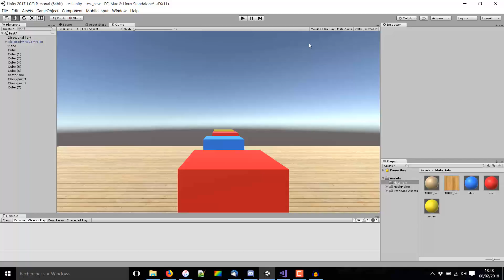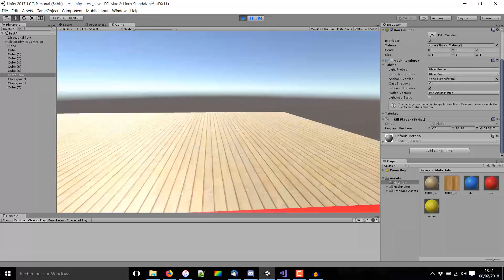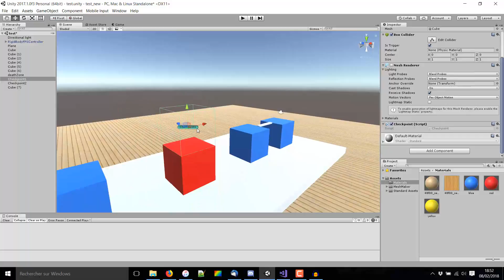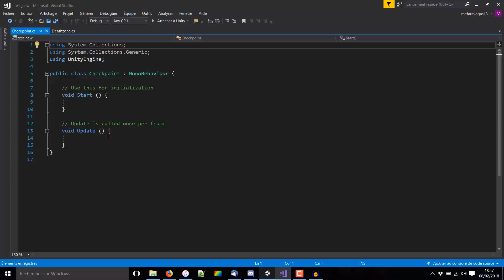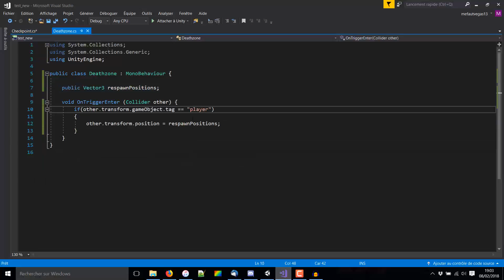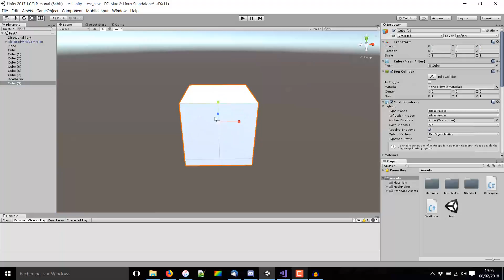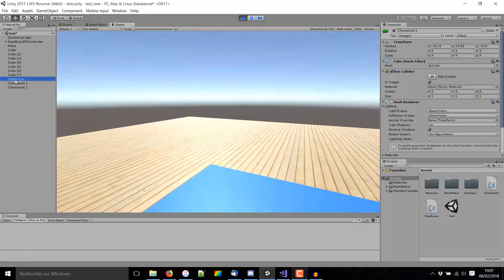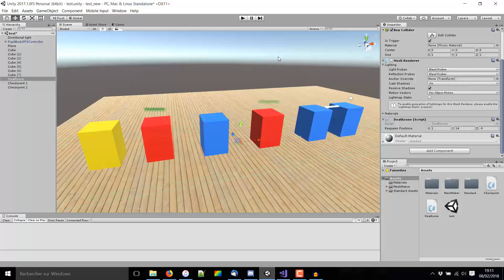Unity 3D : Ajouter un système de Checkpoints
Aujourd'hui on regarde comment créer un système de checkpoints sur Unity 3D. Cet exemple fonctionne pour un jeu de type platformer mais le principe est le même pour tout type de jeu, il vous suffit de stocker les positions du dernier checkpoint et d'y téléporter votre personnage